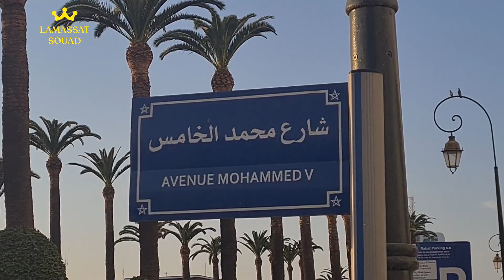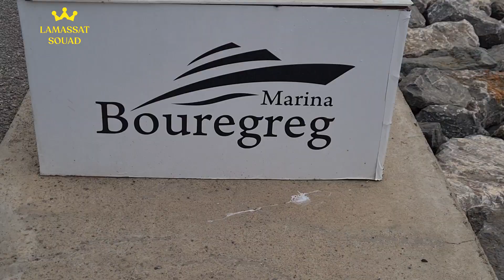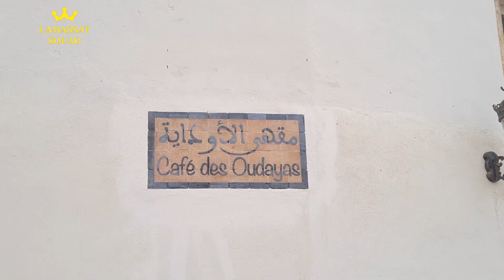جولة باشهر الاماكن السياحية بمدينة الرباط في 5 دقائق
الرِّبَاطُ هي عاصمة المغرب. تقع بجهة الرباط سلا القنيطرة. يبلغ عدد سكانها 572 717 نسمة حسب إحصاء 2014. تقع على ساحل المحيط الأطلسي في سهل منبسط فسيح، وعلى الضفة اليسرى لمصب نهر أبي رقراق الذي يفصلها عن مدينة سلا. تشتهر المدينة بصناعة النسيج كما أن بها جامعة محمد الخامس أول جامعة حديثة أُسِّسَتْ بالمملكة.
أَسَّسَ الموحدون العاصمة الحالية للمغرب في أواسط القرن الثاني عشر للميلاد، فقد بنى فيها عبد المؤمن «رِبَاطَ الفَتْحِ»، وهي نواة مدينة محصنة شملت بالإضافة إلى القلعة، مسجدا ودارا للخلافة. ويعتبر حفيده يعقوب المنصور، المؤسس الحقيقي لمدينة الرباط، فقد ذكر عدة مؤرخين أن اكتمال بناء المدينة كان على عهد أبي يوسف المنصور، بما في ذلك السور والبوابات. وقد فازت مدينة الرباط بالمرتبة الثانية في قائمة CNN "أحسن المقاصد السياحية لـ2013 ".[14]

Rabat, la capitale du Maroc, est bâtie sur les rives du fleuve Bouregreg et de l'océan Atlantique. Elle est connue pour ses sites d'intérêt, qui illustrent tant le patrimoine islamique que colonial français, notamment la kasbah des Oudayas. Ce fort royal de l'époque berbère est entouré par des jardins formels de style français et surplombe l'océan. L'emblématique tour Hassan de la ville, un minaret du XIIe siècle, domine les vestiges d'un mosquée

je suis sur Instagram sous le nom
Lamasat souad